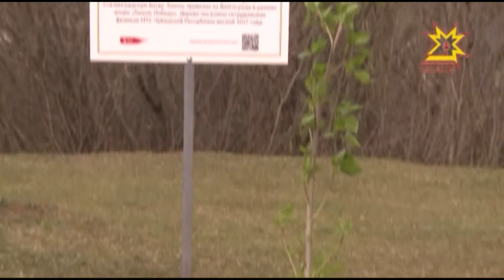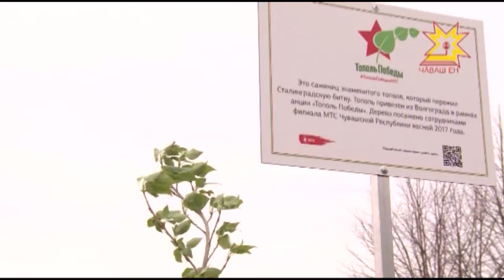Çĕнтерÿ тополĕ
42-мĕш çул варринче фашистсем Сталинград патне çитнĕ, 200 кун пынă хĕрÿ çапăçусем. Çак тапхăртан вăрçă хирĕнчи лару-тăру тĕпрен улшăннă, хÿтĕленекен тата чакакан совет çарĕсем тинех тапăнма пуçланă. Сталинград хулинче çунман, арканман пĕр çурт та юлман. Анчах темле майпа хула варринче пĕр тополь чĕрĕ юлнă, вулли пульăсемпе аманса пĕтнĕ пулин те 43 çулхи çуркунне çулçă çурнă вăл. Çĕнтерÿ тирекĕ паян та Волгоград хулин тĕп урамĕнче ларать. Халĕ вара ун тураттинчен ÿстернĕ хунавсем Раççейри 17 регионта ÿсеççĕ.